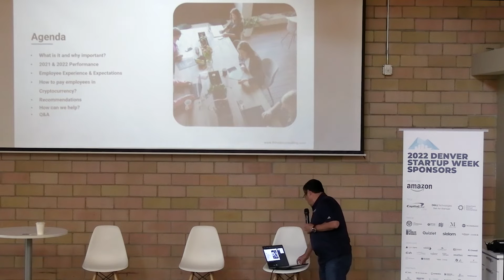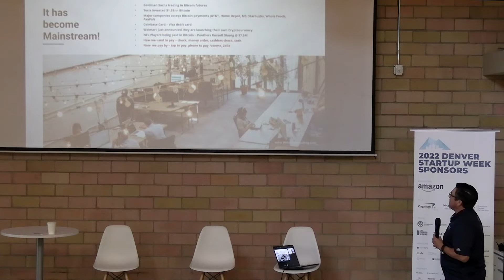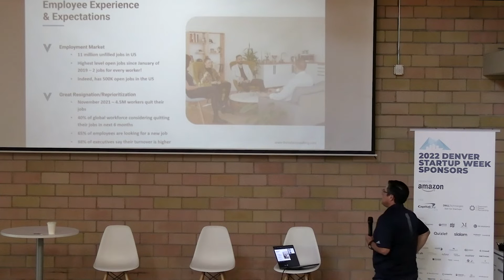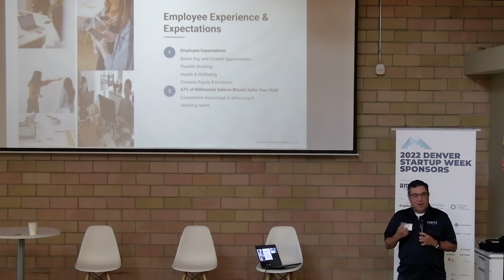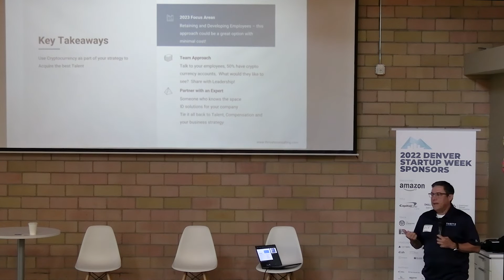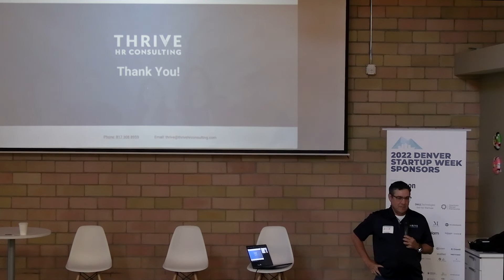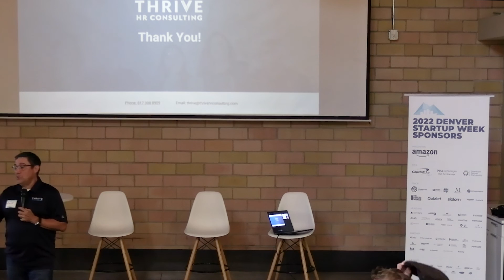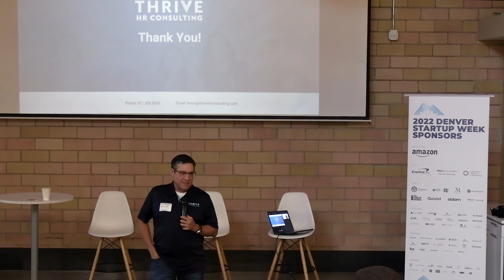21 DSW PEOPLE TRACK 20220919 Crypto Frenzy